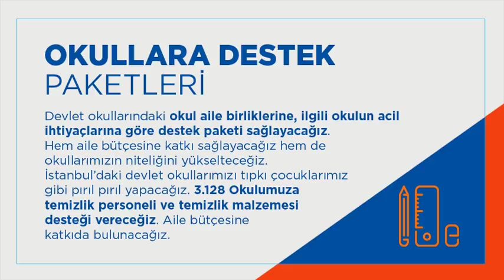OKULLARA DESTEK PAKETLERİ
Devlet okullarındaki okul aile birliklerine, ilgili okulun acil ihtiyaçlarına göre destek paketi sağlayacağız. Hem aile bütçesine katkı sağlayacağız hem de okullarımızın niteliğini yükselteceğiz.

İstanbul’daki devlet okullarımızı tıpkı çocuklarımız gibi pırıl pırıl yapacağız. 3.128 Okulumuza temizlik personeli ve temizlik malzemesi desteği vereceğiz. Aile bütçesine katkıda bulunacağız.